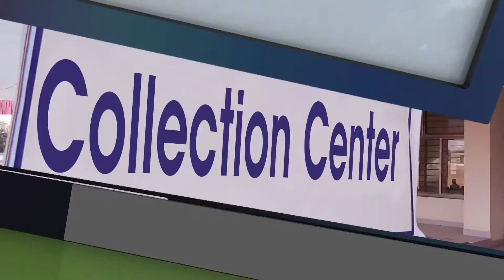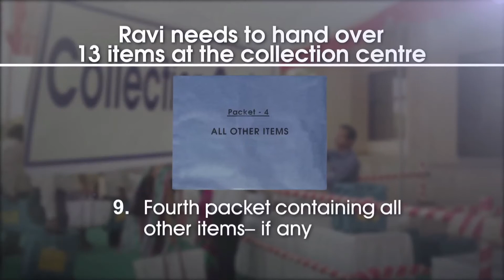To the Collection Centres